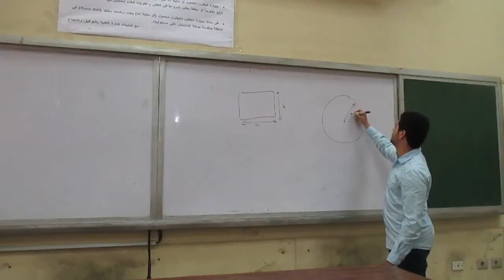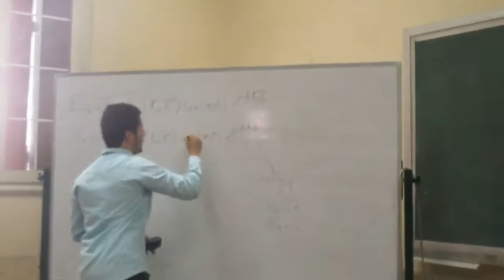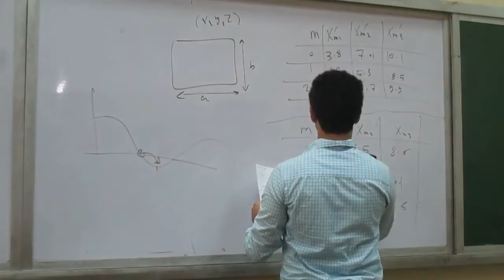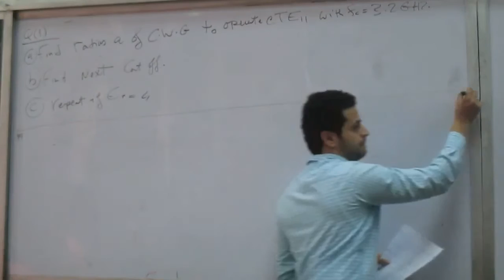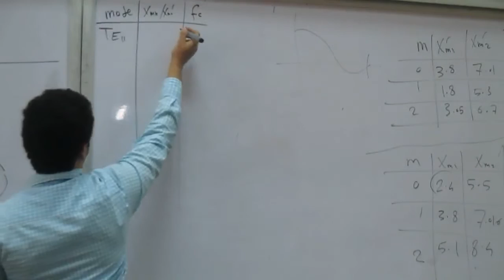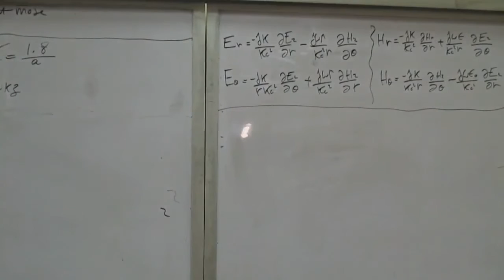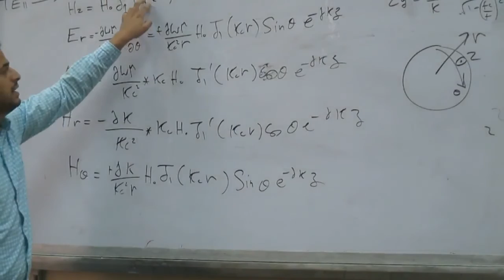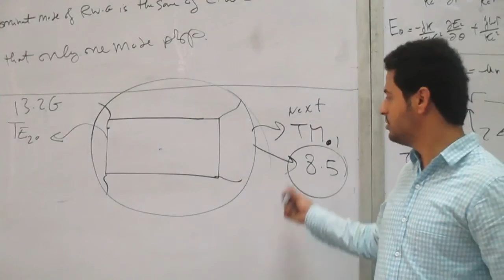EECE 3rd Year || Waves Section 5